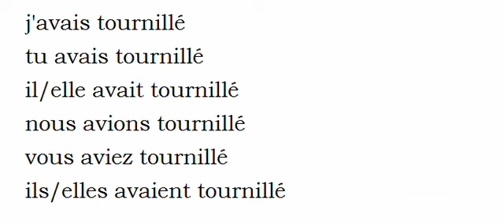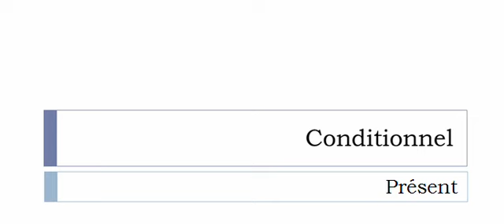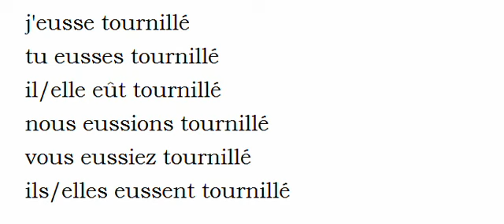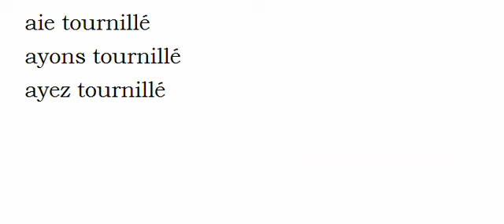Curso de francés = Conjugación = Tourniller